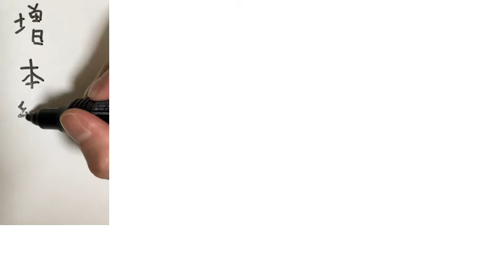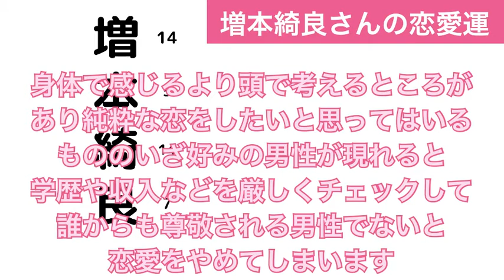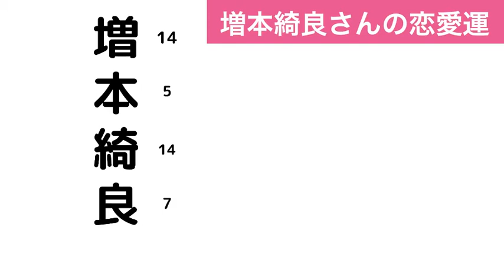【櫻坂46】増本綺良さんの性格と恋愛運を占ってみた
今回は「櫻坂46」増本綺良さんの性格と恋愛運を占ってみました。